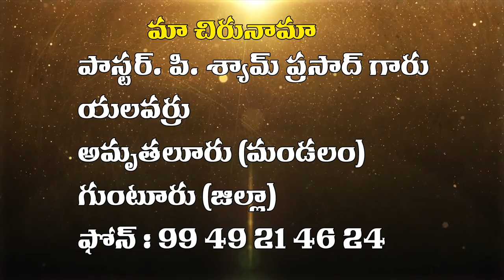syam prasad garu 24 5 2019 అంశం : బాధ్యత